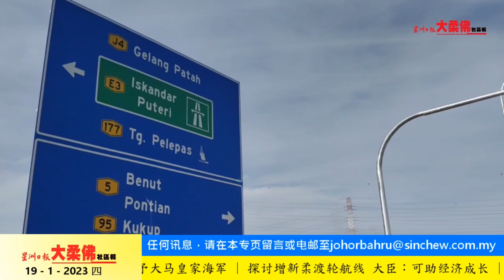1月19日必看大柔佛重点新闻 | 埔来河桥通车 振林山PTP至笨珍龟咯只需半小时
1月19日必看大柔佛重点新闻 | 埔来河桥通车 振林山PTP至笨珍龟咯只需半小时

今日焦点：
🔹埔来河桥通车 振林山PTP至笨珍龟咯只需半小时
🔹3名男女被骗至迪拜工作 幸获议员相助返国过年
🔹柔关税局3个月内连破3宗案 起获大批烈酒、啤酒及香烟